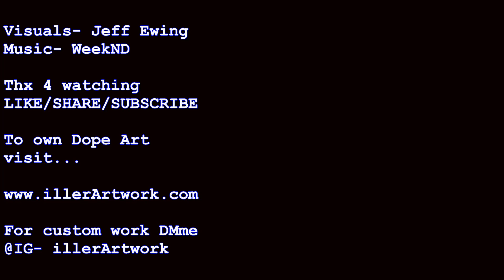Cali Girl with Cali Vibes- Beautiful Painting by Jeff Ewing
A painting made completely out of imagination with no photo reference. A beautiful young Cali Girl just trying to make her way through the city of Los Angeles. Created by Atlanta Artist Jeff Ewing